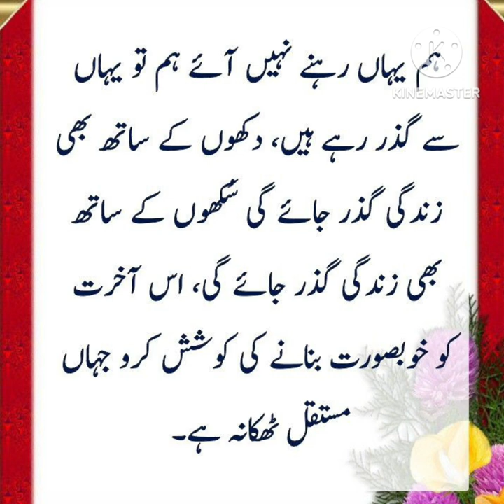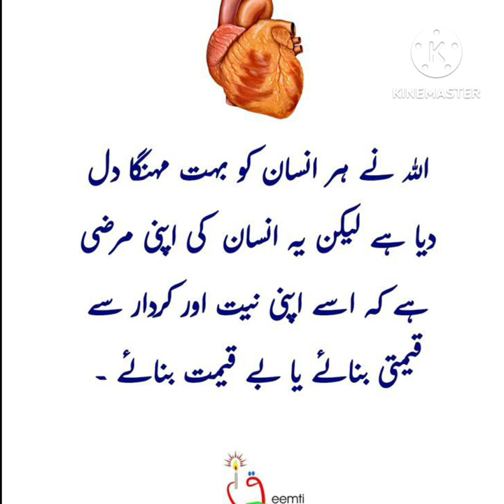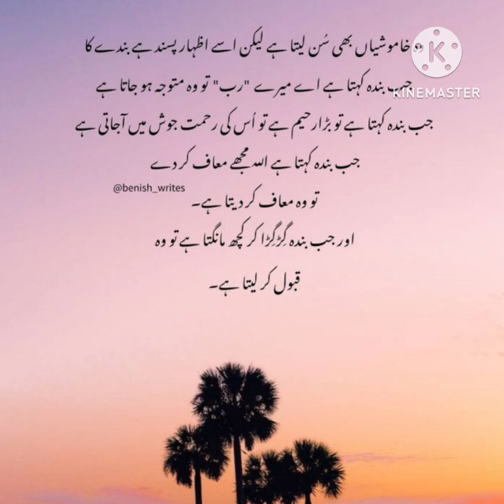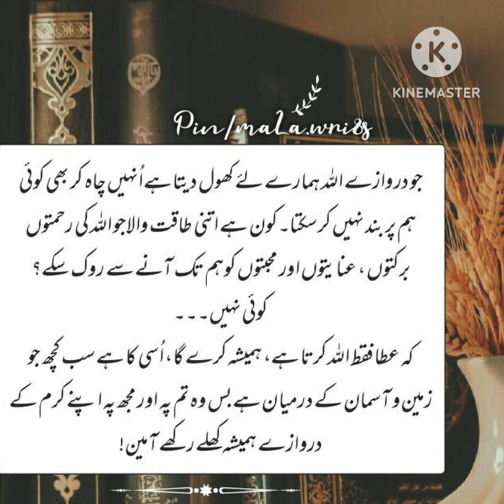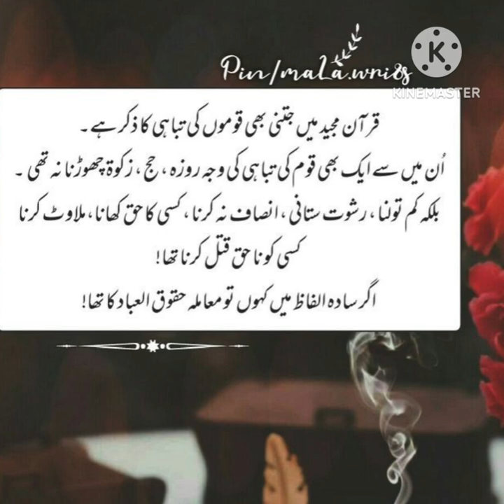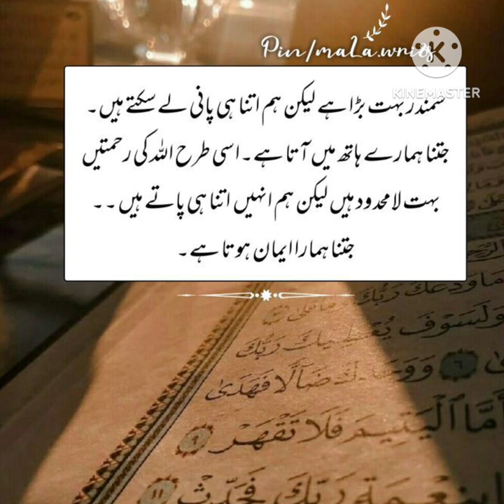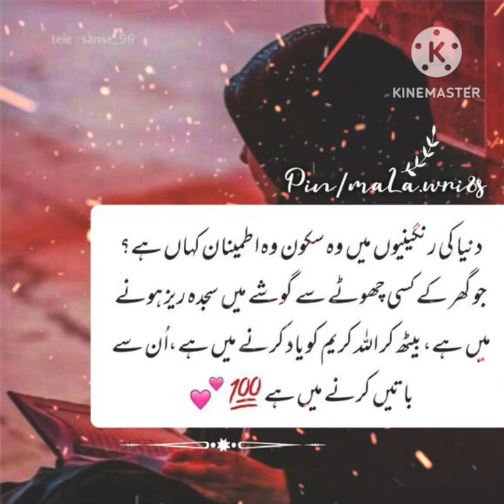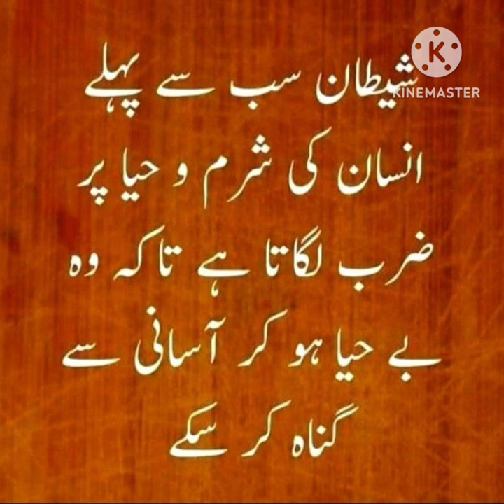Bano Qudsia Quotes || Aqwale zareen || Motivational Video || AL-SIDDIQUE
Bano Qudsia Quotes || Aqwale zareen || Motivational Video || AL-SIDDIQUE ||  @yasmeenparween786

Heart Touching Quotes || Aqwale zareen || Motivational Video || AL-SIDDIQUE ||  @yasmeenparween786

Assalamualaikum warahmatullahi wabrakatuhu
In this video you will listen best quotes and most heart touching Quotes , best aqwale zareen and motivational quotes ... 🥀

Fiamanillah ❤️‍🩹!!